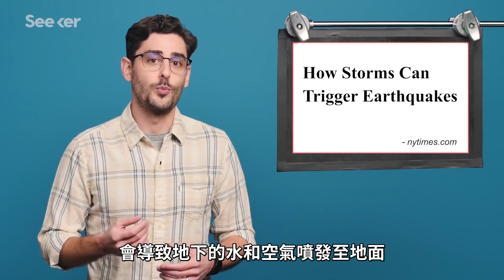天氣並不能預測地震...對吧？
使用Bitcoin贊助我：13v8vCjV64eqTACpfjZhATebWvcQ9xcjQt
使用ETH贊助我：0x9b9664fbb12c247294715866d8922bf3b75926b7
使用ZEC贊助我：t1KZbqL5G7tqLZgyuzEEDUYey6DZTaSwzX6